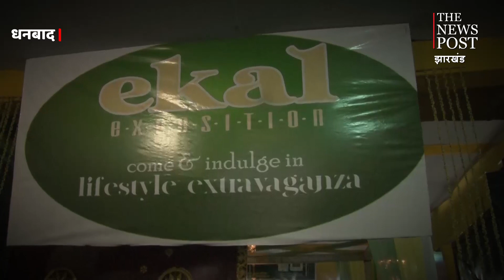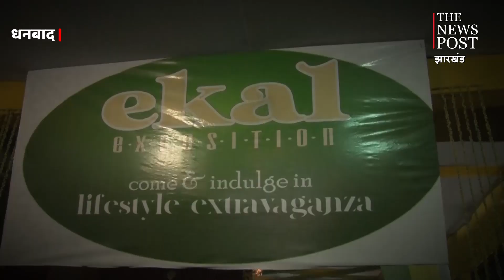एक छत के नीचे 59 स्टॉल, वेराइटीज के तो क्या कहने